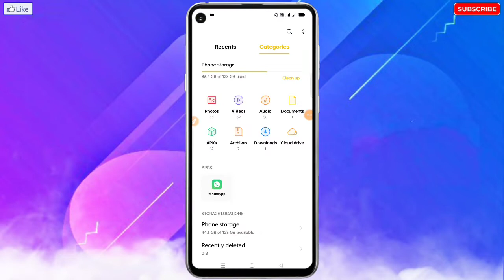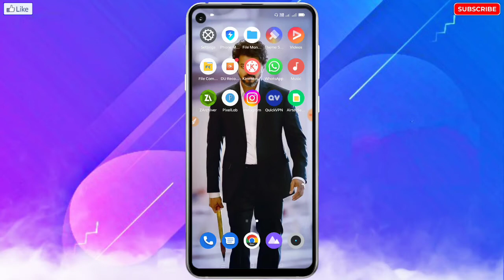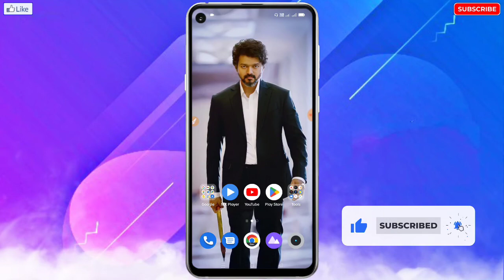Vivo Mobile Me SD Card Unsupported Problem Kaise Thik Kare | Vivo SD Card Unsupported Problem Fix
🔥☞ 𝗛𝗲𝗹𝗹𝗼 𝗗𝗼𝘀𝘁𝗼𝗻 !!!

___________❀ ᴛʜᴀɴᴋ ʏᴏᴜ.❀___________